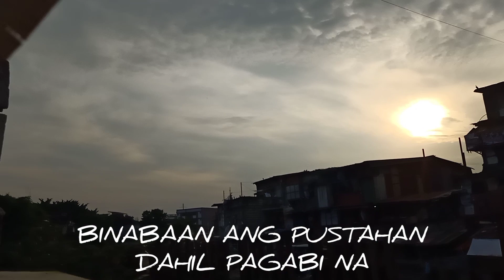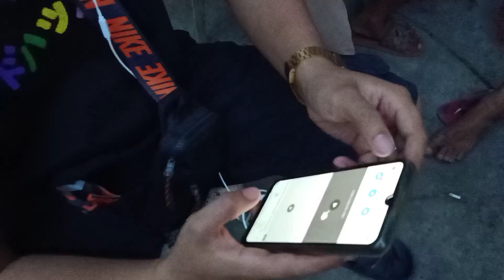STREET RACE - NAGKASALUBONG MGA RUNNER !!!